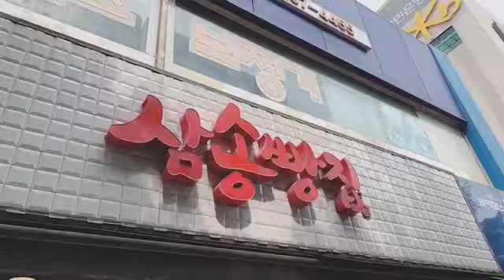[Day 3 Battle Trip in Daegu] Australia(Radelaidians)